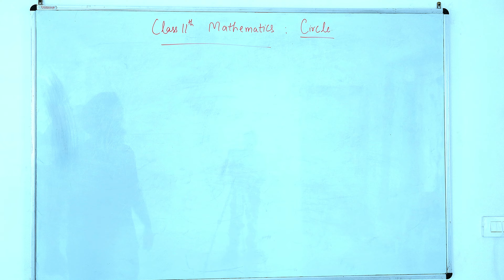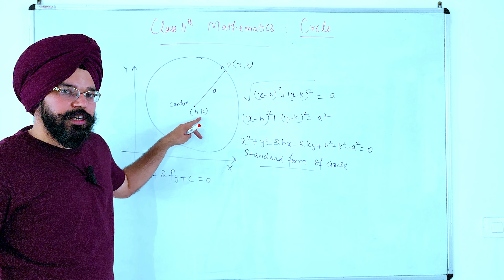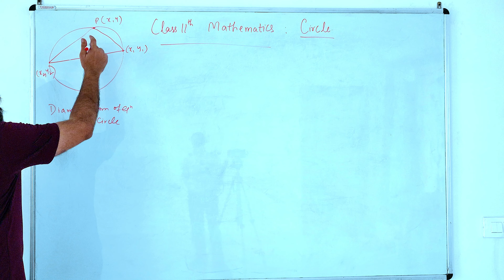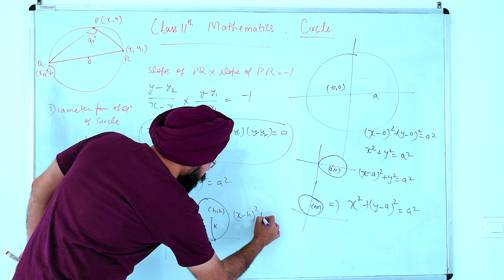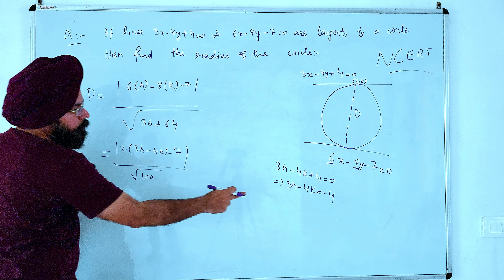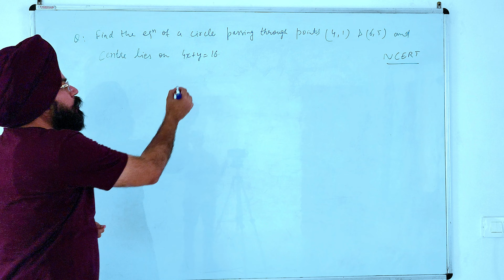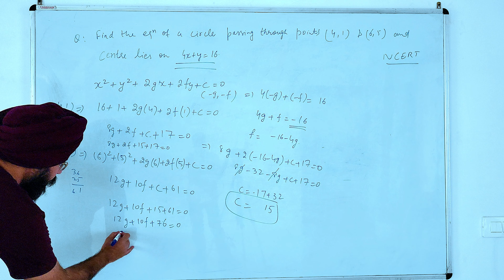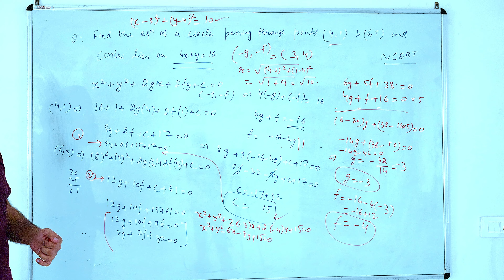Class 11th Mathematics Coordinate Geometry Basics of Circle and NCERT Problems for CBSE Board Exams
Friends, this lecture is for circle basics. Next time will cover more advanced topics of circle.

PCM Concepts Motivational Talks